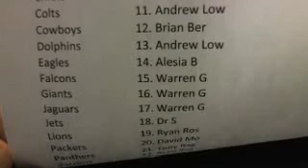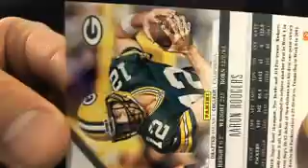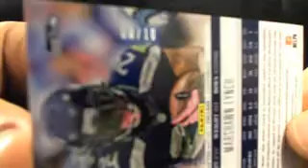Ultimateboxbreaks.com: 2012 Limited Case 2 Football Box Break 1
Ultimateboxbreaks.com: 2012 Limited Case 2 Football Box 1
Live Breaks Every Night @ 10pm EST! Grab a spot tonight! No sign-up required! Breaking over 40 Boxes a week!